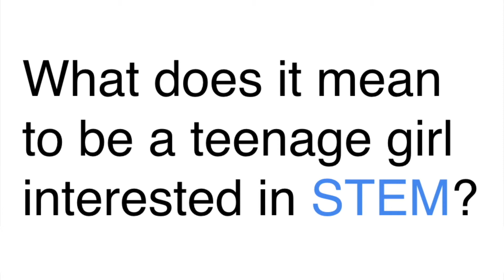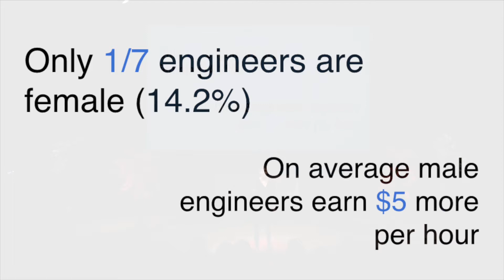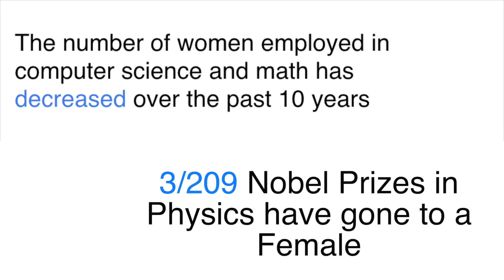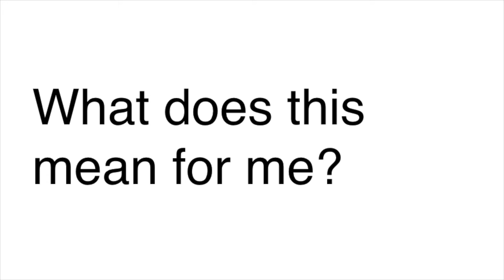Young Women in STEM | Linnea Hummer | TEDxYouth@FIS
Women have faced discrimination in the STEM fields (science, technology, engineering and math) for centuries. What does this mean for teenage girls aspiring to become scientists? This talk looks at what causes the discrepancies in the workplace and what this means personally to the speaker, a young girl interested in STEM. Linnea Hummer is a high school student currently attending Frankfurt International School, living in Frankfurt, Germany. She was born in Bethesda Maryland, USA where she lived the first 12 years of her life. She is an America, Austrian, and Italian citizen and is bilingual, speaking German at home. Ever since she was little she has been fascinated with STEM (science, technology, math, engineering) fields. Even in elementary school she participated in every science fair and was a proud member of the math competition team. As she became a teenager she kept her love for science but also started to become very active with service programs, taking a particularly strong interest in women’s rights and their representation in STEM fields. In the future, she hopes to be an awesome engineer! This talk was given at a TEDx event using the TED conference format but independently organized by a local community.